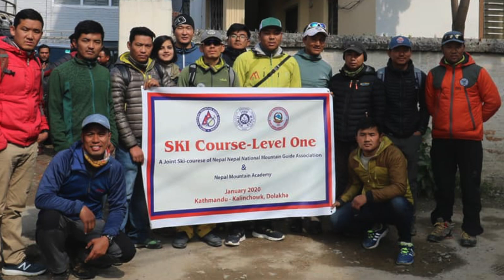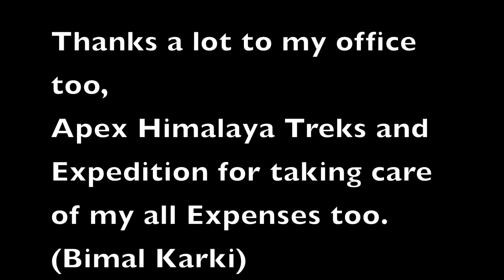Winter II Kalinchowk Ski Nepal II Kuri village II Ski Course Level-one 2020 January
Recently we went to do Ski course Level one at Kuri Village at Kalinchowk, there snow condition was very good and also place to stay there was very nice too, Best thing about this place is connectivity of Road and Cable car makes paradise for this place as you get easy access to reach-out this place.